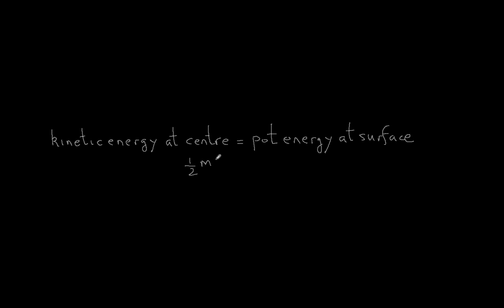|English| Journey Through The Earth's Centre | Pervez Hoodbhoy | Science With Hoodbhoy |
Imagine drilling a hole so deep into the earth so that you come out on the other side. How long will it take and how fast will we be moving? And why is physics so similar to that of the simple pendulum which we study in school?